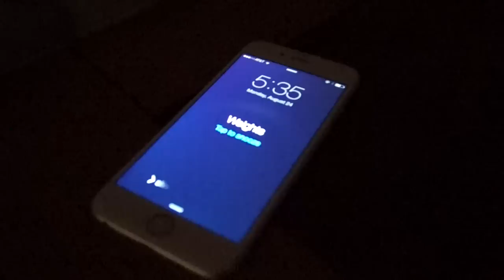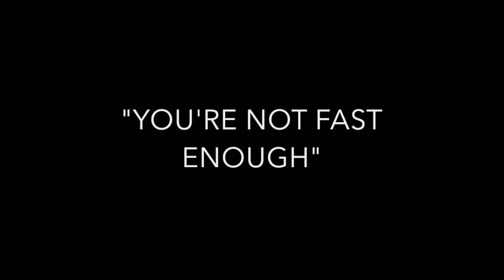Gopher Volleyball's Female Warrior